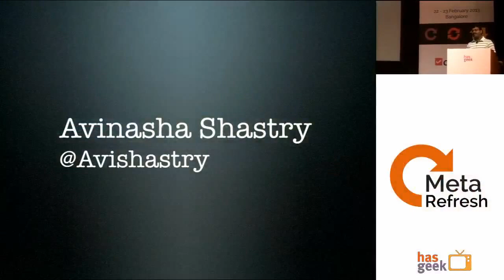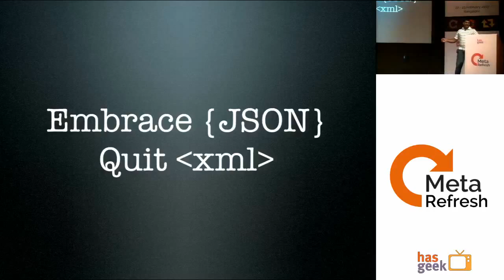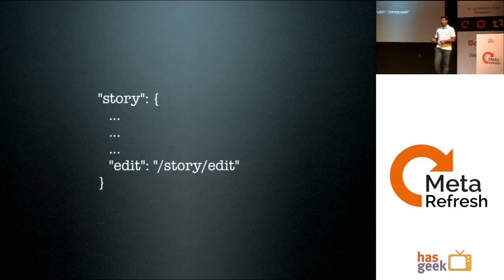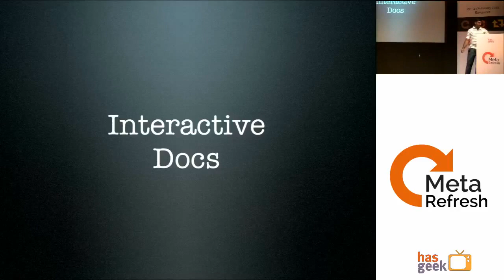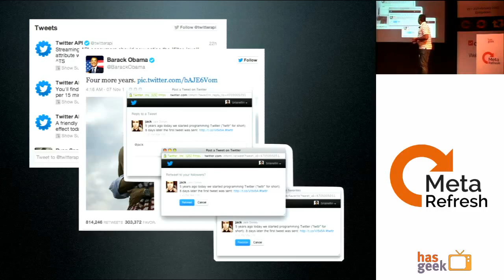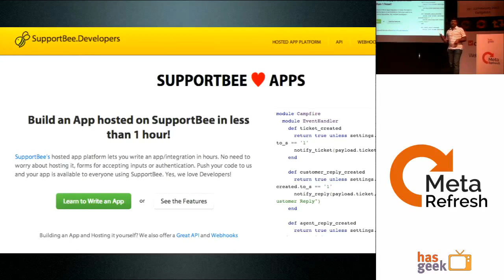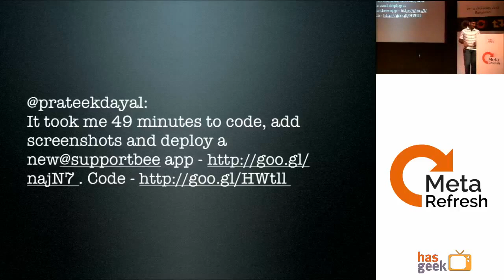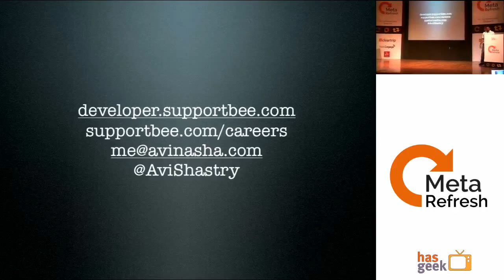Avinasha Shastry - User (developer) experience of your web API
A discussion on improving the developer experience of consuming an API by making it as easy as possible to consume

The web is becoming more and more interconnected thanks to APIs. Today, with the advent of frontend javascript frameworks for the web and native platforms for the mobile, the servers have become just API servers ; which is great.

The downside; every web/mobile app, now has an API. Many of them are poorly designed. Consuming even a well designed API takes a lot of developer's time. Most of them quit right after they see the documentation.

What can we do to make our API's easily consumable and help us build a developer community?

Building a REST based API is not enough any more. Consumption of an API must be abstracted the to a click of a button or a few lines of code. I want to share the techniques we used while

1. designing an API for SupportBee which is a single page application (using backbone)
2. building a hosted app platform on the designed API

We will have look at services like Zapier and IFTTT which are abstracting consumption of API's all over the web.

I have been working with Ruby and Ruby on Rails for the last 3 years. I am the backend hacker at SupportBee since its blueprint days. I have been a part of designing its API from the scratch and its evolution into a app platform.